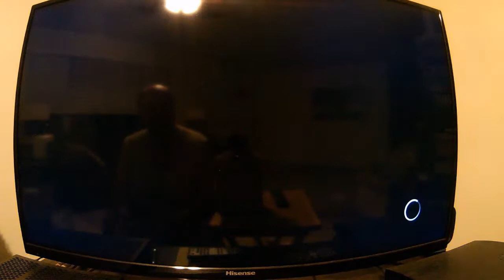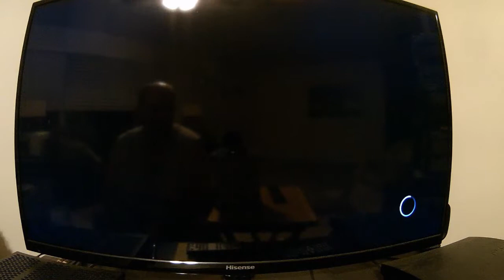WWE 2K17 Bonus: PERFECT 10 SUBSCRIBERS WrestleFest